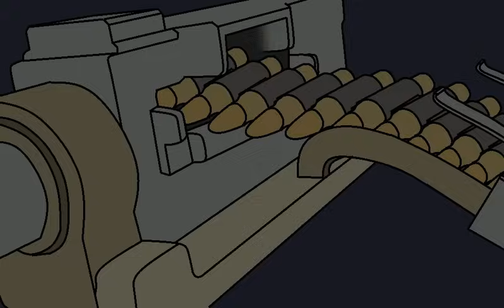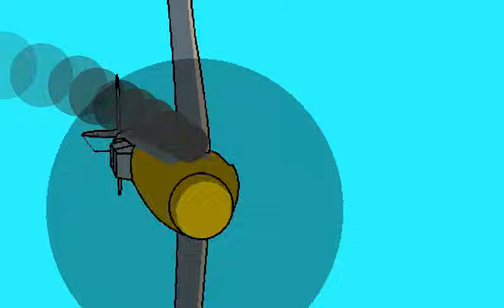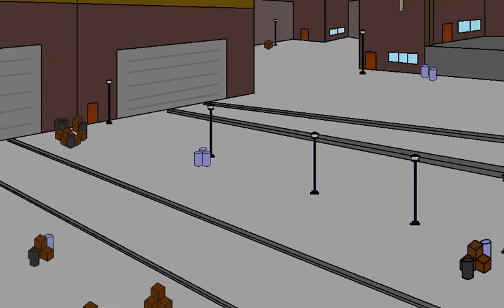Pivot World War II 9 - Battle of Britain (BvG)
Some sounds taken from vehicle combat simulator game War Thunder, play for free

Battle of Britain animation
Junkers 87
Junkers 88
Dornier 17
Heinkel 111
Supermarine Spitfire
Hawker Hurricane

bf109 me109 bf110 me110 stuka
spitfire vs messerschmitt
spitfire vs stuka
hurricane vs messerschmitt
hurricane vs stuka